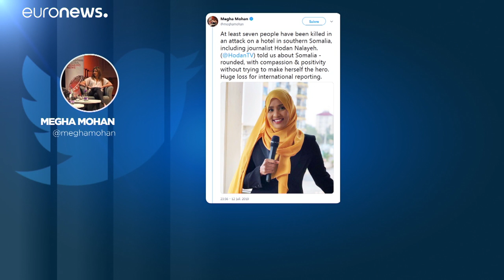Η αλ Σεμπάμπ ξαναχτυπά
Πολύνεκρο τρομοκρατικό χτύπημα στο Κισμάγιου της νότιας Σομαλίας…